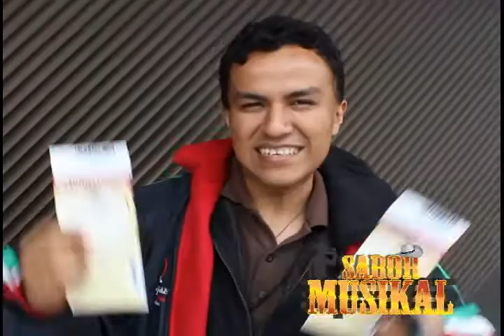FM Producciones Ganadores REIK Sabor Musikal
GANADORES DE CORTESIAS PARA CONCIERTO DE REIK EN PUEBLA

POR CORTESIA DE FM PRODUCCIONES Y SABOR MUSIKAL DE CANAL 9 ATLIXCO TV, CANAL 9 TELESIERRA Y SEXENIO FM...

MANTENTE PENDIENTE DE NUESTRAS PROXIMAS PROMOCIONES Y DINAMICAS

SOLO SABOR MUSIKAL TE LLEVA A LOS MEJORES EVENTOS!!!